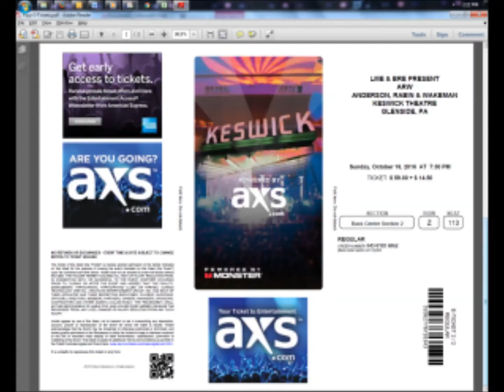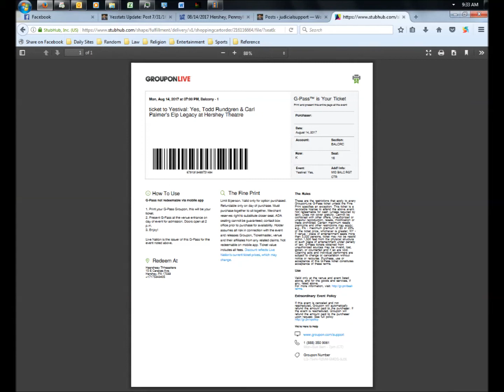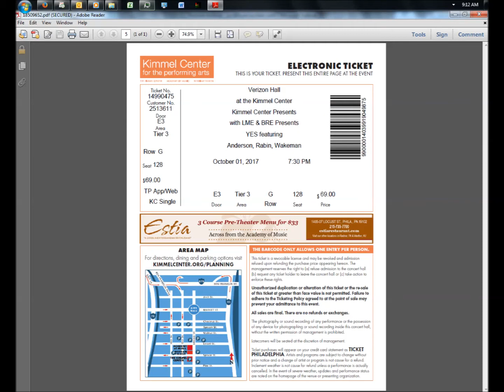Yes Live: 6/13/04 - Lichtenvoorde - South Side of the Sky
Yes Live
Date: 6/13/04
Location:  Lichtenvoorde
Song:  South Side of the Sky